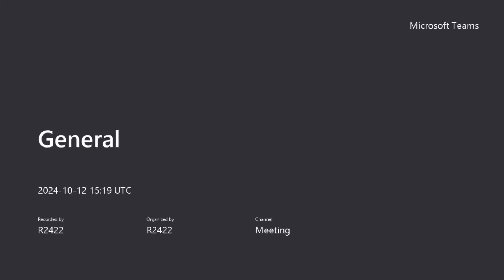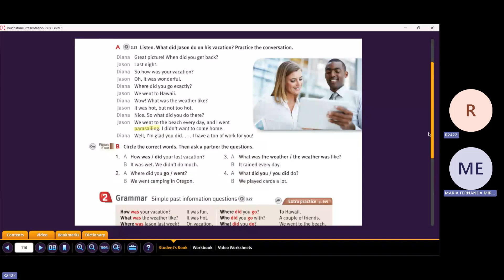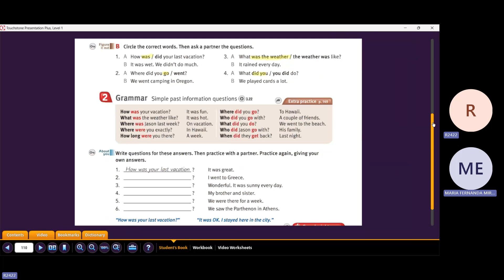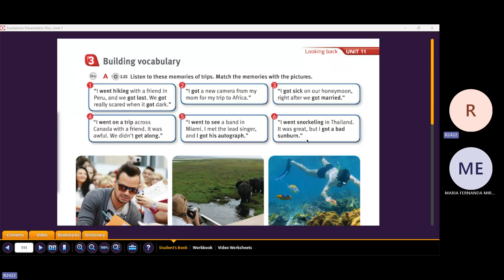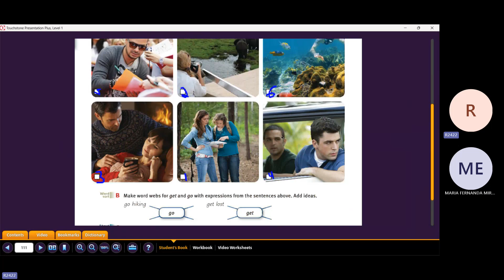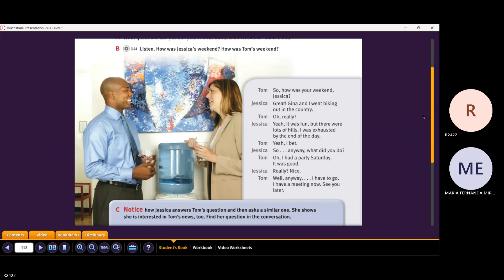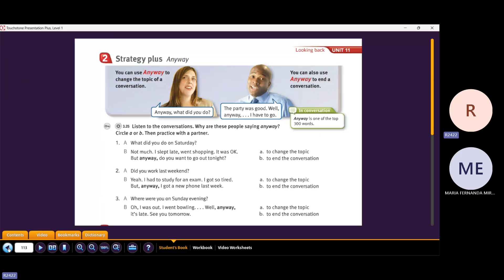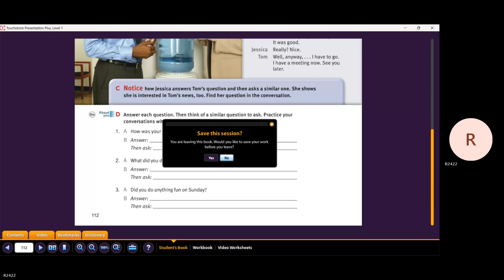Teacher Jimena´s Class on Past Simple Information Questions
This lesson took place on October 12th. 2024.